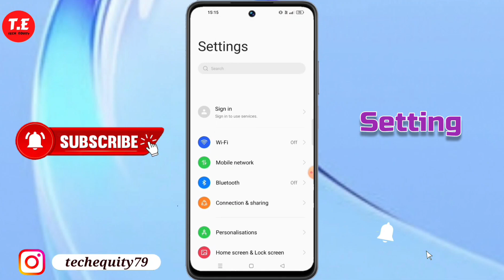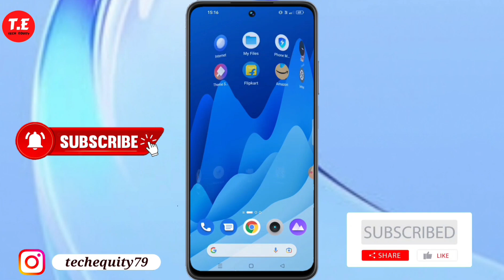Realme 11 Pro+ 5G me Usage data kaise Show Kare | Realme 11 Pro Plus Usage data show setting